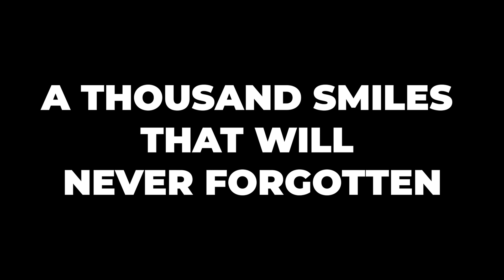INDONESIAN CULTURAL DAY 2022 | TEASER #02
"Find The Hidden Gems of Indonesia" . It's coming very very soon. Take a seat and watch it!.